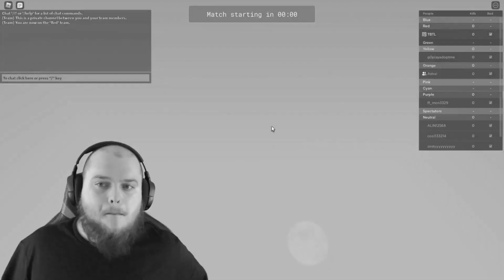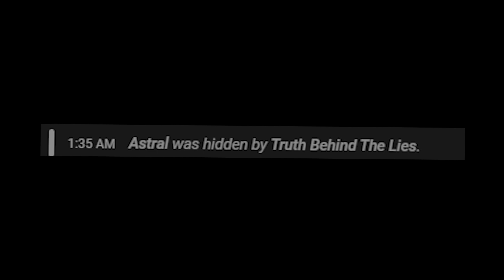I became an ELDERTREE... (Roblox Bedwars)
In today's video I

Use code: 'AstralKick' in the Fortnite store to support me 💛